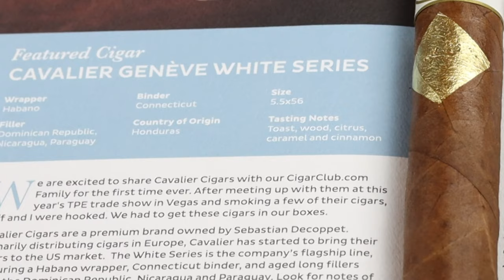📦 Cigar Unboxing 📦 | CigarClub.com | April 2020 | RonRealTV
In this video Ron Real unboxed the third box (April 2020) of his subscription, from Cigarclub.com. This club differs from other monthly clubs in that they care about YOU. Monthly Feedback is encouraged, and they also require you answer questions starting off to find your palate preference. No 2 boxes are ever the same. Y’all know if I’m standing behind a company, I truly believe in them, and what they offer. No gimmicks, no games. just the love of the leaf!

🌱The two subscription options🌱

3 cigar package $26.99
5 cigar package $39.99

⚫️🦁 Black Lion Luxuries 🦁 ⚫️

🍁 CigarClub.com 🍁

Always remember the name of the game is relaxation, and enjoyment!

Be DRIVEN never motivated!

I again, want to tell everyone that has been a part of this journey thank you! Keep spreading the word! Without all of you, none of this would be possible!